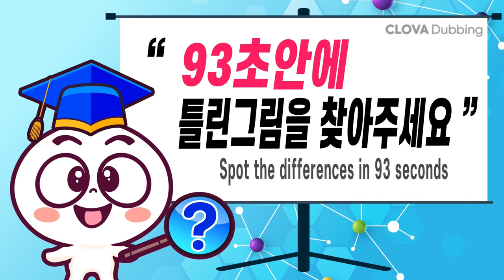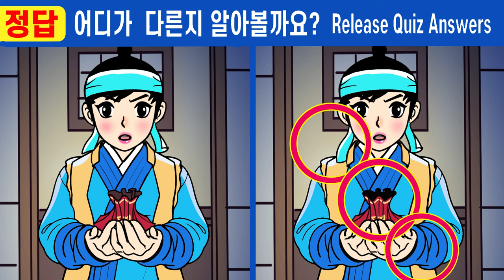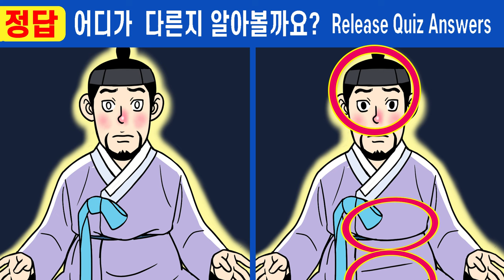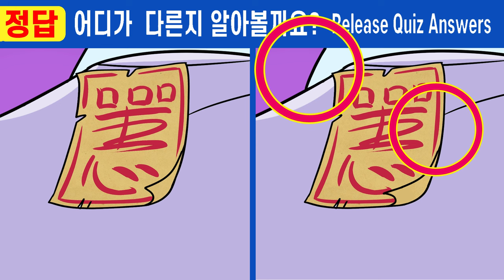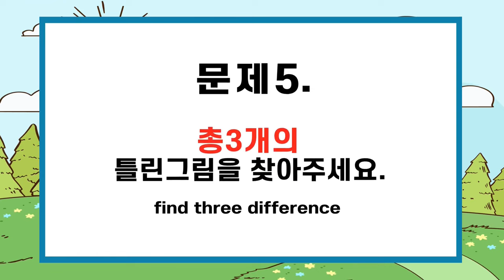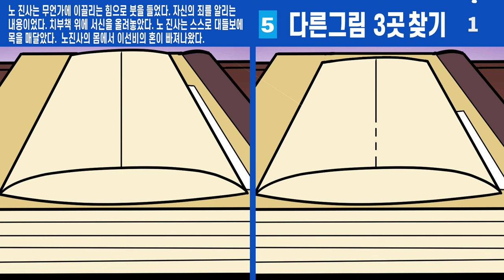#615【틀린그림찾기/치매예방】⚡10초 안에 다 찾으면 신의 눈썰미!!!ㅣ한 곳만 찾아도 집중력 up!【집중력테스트/두뇌건강/숨은그림찾기】✔노진사와 수양딸 24화